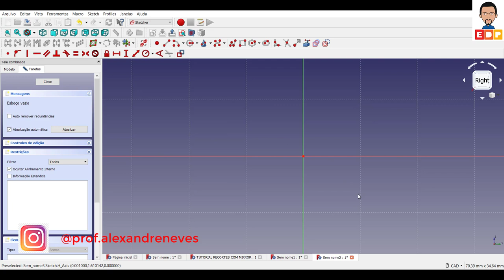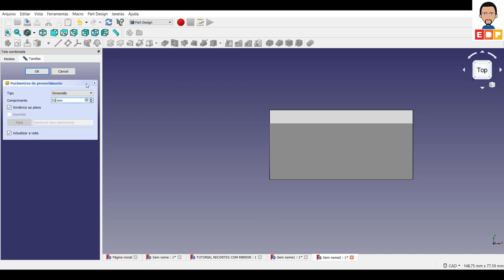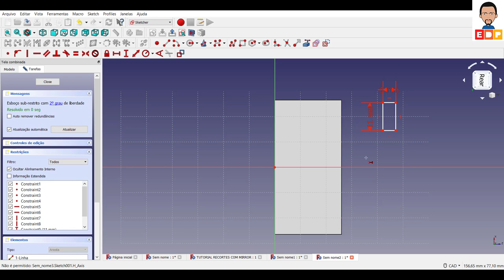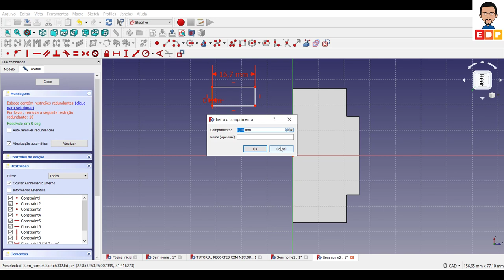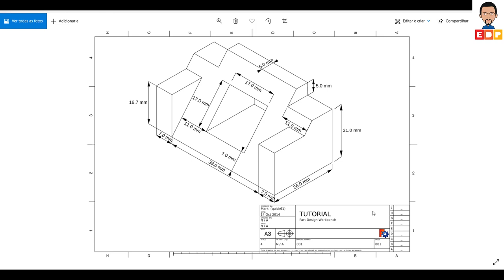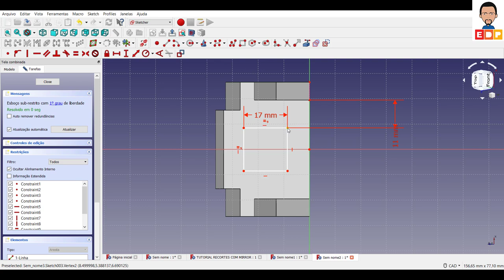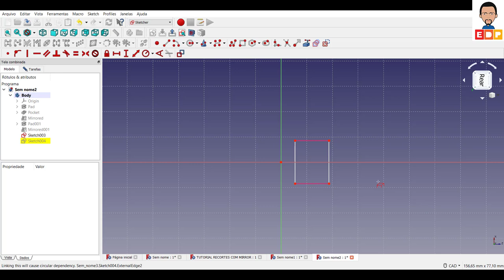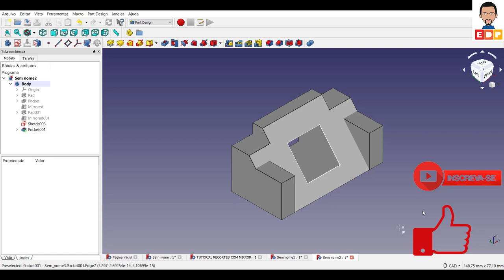CURSO BÁSICO FREECAD 3D COMO CRIAR RECORTE EM SUPERFÍCIE INCLINADA UTILIZANDO ARESTA AUXILIAR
CURSO BÁSICO FREECAD 3D COMO CRIAR RECORTE EM SUPERFÍCIE INCLINADA UTILIZANDO ARESTA AUXILIAR. NESTE VÍDEO DO CURSO BÁSICO FREECAD 3D MOSTRO COMO CRIAR UM RECORTE EM UMA SUPERFÍCIE INCLINADA COM USO DE PROJEÇÃO DE ESBOÇO. É TAMBÉM UTILIZADO O COMANDO MIRROR